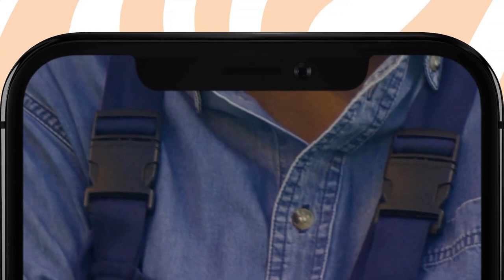PROCUREMOS PRODUCIR NUESTROS PROPIOS ALIMENTOS, SE VIENEN TIEMPOS DIFÍCILES PARA LA HUMANIDAD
9-ABRIL-2022
SOMOS CONCIENTES DE QUE SE VIENEN TIEMPOS DIFÍCILES PARA LA HUMANIDAD, LA SUBIDA DEL COMBUSTIBLE, LOS ALIMENTOS Y LAS MANIPULACIÓN DE LOS MISMOS NOS OBLIGAN A PRODUCIR NUESTROS PROPIOS ALIMENTOS.
LO PRIMERO ES UBICAR UN LUGAR DONDE CULTIVAR, CONSTRUIR UNA PEQUEÑA CABAÑA DONDE GUARDAR HERRAMIENTAS Y DESCANSAR LO SEGUNDO.
ACOMPAÑÁME EN ESTA NUEVA AVENTURA Y SI TE ES POSIBLE SIGUE EL EJEMPLO.